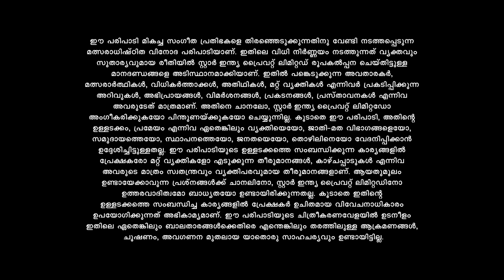SS9 ഗോൾഡൻ മെലഡിയുമായി ഗുരുകുലത്തിൽ നിന്ന് ഭവിൻ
Star Singer Season 9 || Sat & Sun at 7:30 PM || Asianet

One of the most prestigious singing reality shows is back with a brand new season. Get set for a melodious battle as new talents dazzle you with their charisma.